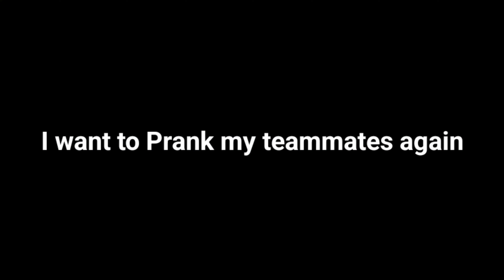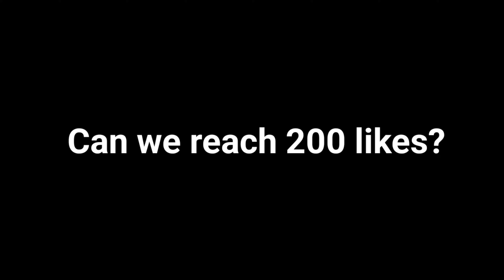WHEN GLOBAL KADITA PRANK in SOLO RANK GAME!😂 (I didn't expect this..💀)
Hi Im Happy for your 1 like 😊

Q&A

A: Kadita, Kagura, Pharsa, Chang'e, Harith but i can play also All Mage✅

Q: What is your role?
A: I'm a Mid Laner but i can also play Gold or Tank.

A: POCO F5 Pro

A: I use Kinemaster for video editing and PS CC & Pixellab for thumbnail

A: I'm from Philippines.